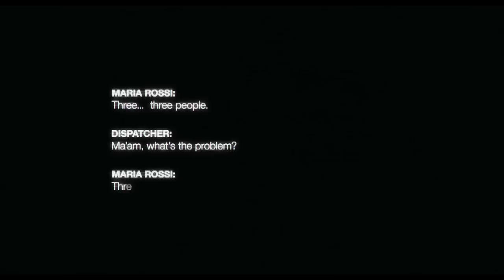The Devil Inside Official Movie Trailer [HD]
Official Trailer to the 2012 horror film, The Devil Inside, releasing on January 6, 2012.

From IMDb:
In Italy, a woman becomes involved in a series of unauthorized exorcisms during her mission to discover what happened to her mother, who allegedly murdered three people during her own exorcism.

Director:
William Brent Bell

Cast:
Fernanda Andrade, Simon Quarterman and Evan Helmuth